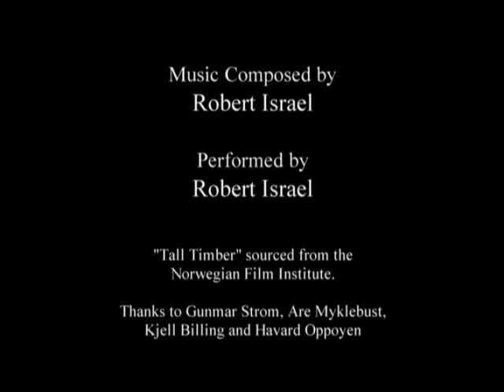Tall Timber 1928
Oswald The Lucky Rabbit - Tall Timber